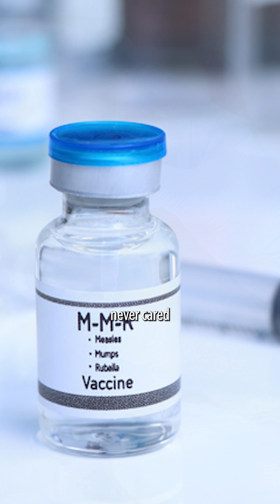Pediatrician Discusses Measles Outbreak | What You Should Know 🦠💉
If viral infections were awarded titles, measles would be voted “Most Popular,” thanks to its trending online status.

But doctors say it’s also earned a top spot in the “Most Contagious” category. Let’s get the facts with University Health pediatrician, Kaitlin Wittler, MD.